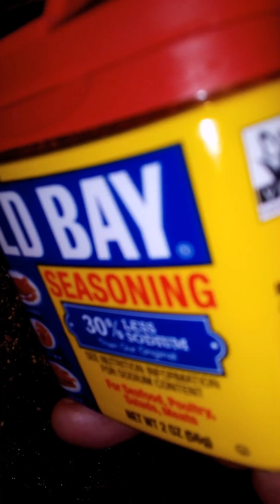COLLARD GREENS DIP...WAY BETTER THAN SPINACH DIP!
Way much better than spinach dip,(excellent horsd'oeuvres idea!) use whatever ingredients you have on hand in your kitchen. I USED...(NO EXACT MEASUREMENTS ⬇️⬇️⬇️⬇️

•CANNED COLLARD GREENS ( THE SMOKY FLAVOR WAS A YUMMY SURPRISE)
• WHIPPED CREAM CHEESE
•MAYO
•BUTTER
•COLBY JACK CHEESE
•PARMESEAN CHEESE
•DRIED ONIONS
• MINCED GARLIC ( IN A JAR)
• OLD BAY SEASONING
• SAZON SEASONING

HEATED INGREDIENTS IN SKILLET, POURED INTO GREASED BAKING DISH ( IN WHICH I PUT A BOTTOM LAYER OF COLBY JACK CHEESE )
BAKE FOR 15 MINUTES AT 350°

SERVE WITH YOUR FAVORITE CRACKERS

YOU WILL DEFINITELY ENJOY!💕